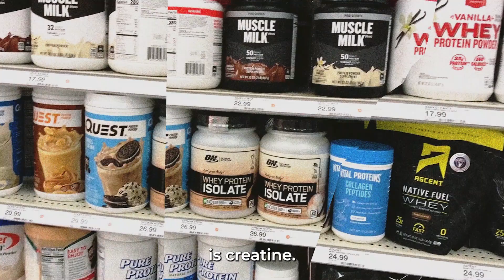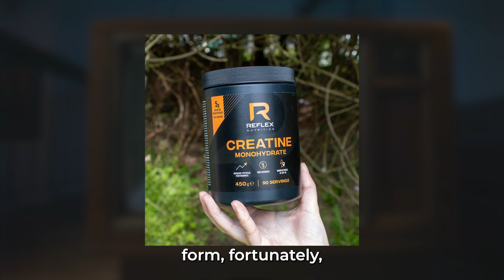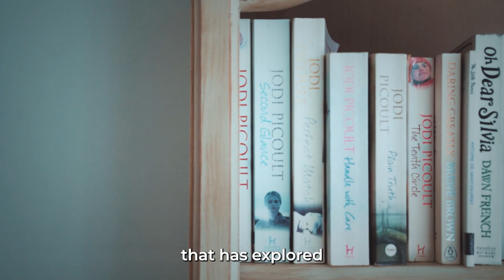Neuroscientist - Top 3 Supplements to BOOST Performance | Andrew Huberman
Andrew Huberman shares the 3 best safe and natural supplements demonstrated to improve physical performance, reduce fatigue and soreness, and increase mental focus and clarity.

This video is a condensed and highly edited version of the full 96 minute podcast from @hubermanlab.  We highly recommend watching the full episode and following the podcast.